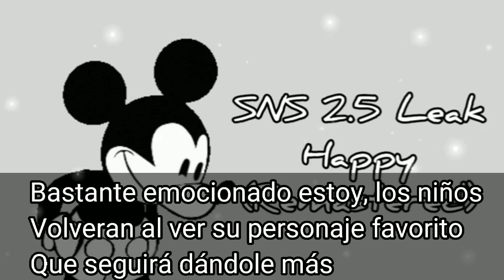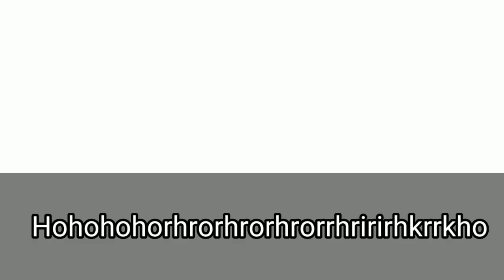HAPPY (REMASTARED) - FNF VS SUICIDE MOUSE - (LYRICS ESPAÑOL) - otro temazooo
Otro temazo, me gustó mucho este remastared